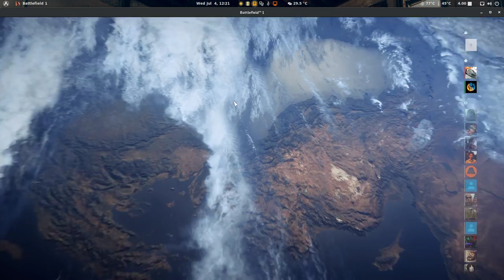Battlefield 1 DXVK on linux multiplayer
• OS: Arch Linux / Fedora 33 / POP_OS 20.10 /Ubuntu 20.10
• CPU: Ryzen 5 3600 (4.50GHz)
• Memory: 16 GiB DDR4 3600mhz
• Storage: 22TB
• GPU: EVGA GTX 1070 SC / RX 570 4GB

SPECS Below:

• OS: Microsoft Windows 10 PRO 1903 (x64)
• CPU: Intel(R) Core(TM) i7-4790K CPU @ 4.00GHz (4.50GHz)
• Memory: 16 GiB Total
• Storage: 4.4 TiB / 15.2 TiB (12 TiB Free)
• VGA: eVGA GTX 1070 SC